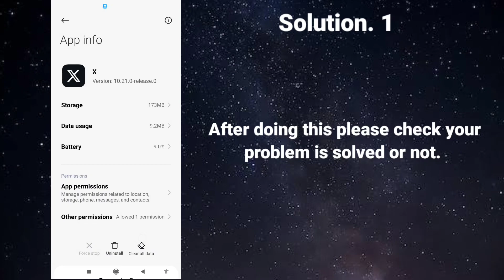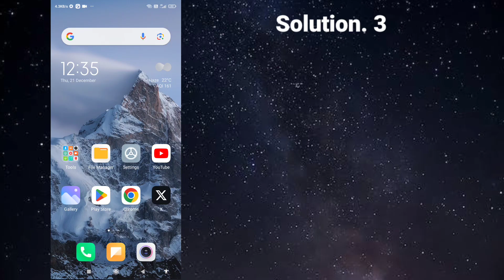How To Fix Twitter Not Showing All Tweets | Twitter Timeline Not Working (Easy Fix)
In this video I will show you how to fix Twitter timeline not working or Twitter not showing all tweets problem. Watch this video till the end.